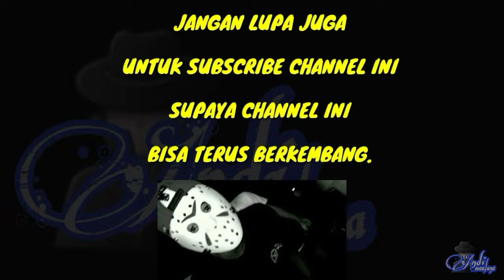Melawan Si Penyiksa Wanita - Tenchu 2 part 1.Indonesia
Jadi Serasa Muda Lagi, Saat Mainin Lagi Game Ini. 😅